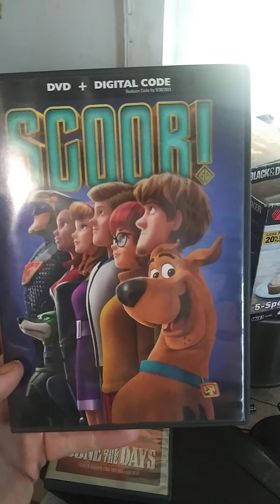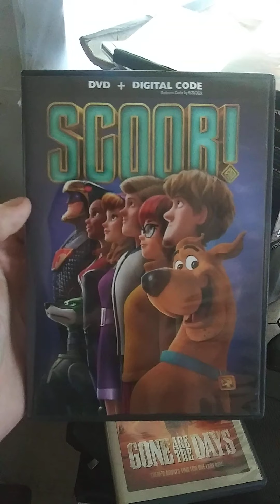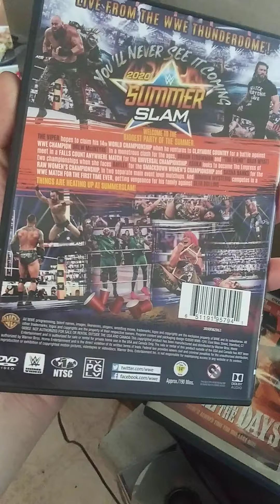New DVD Update 😁 10/3/20